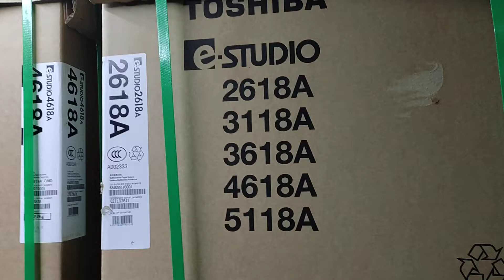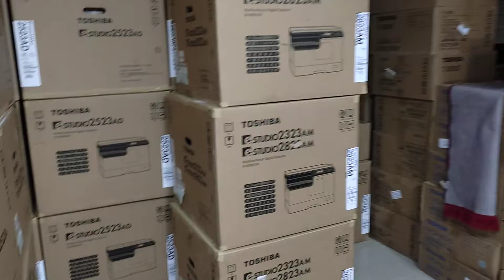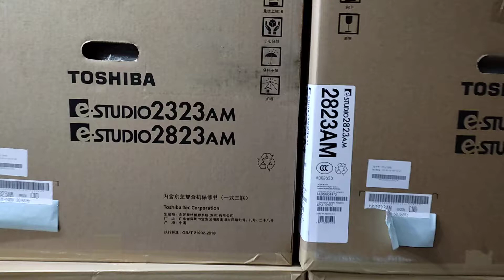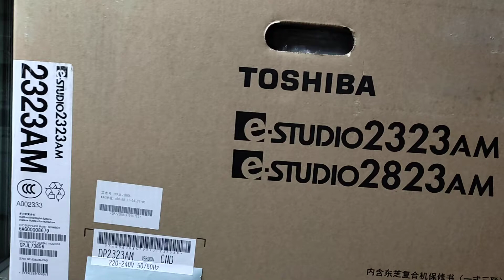Toshiba e-studio 5118A photocopy machine price in Bangladesh 2021 New universal office 01757550875